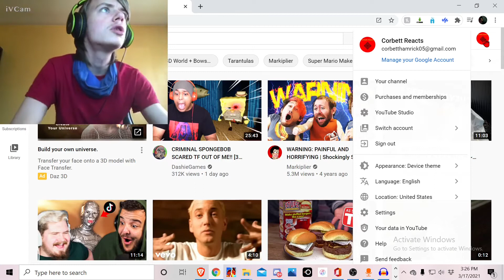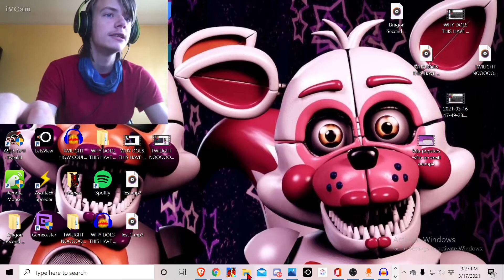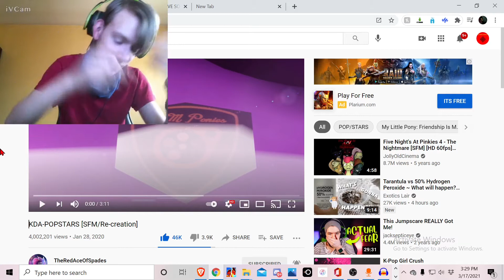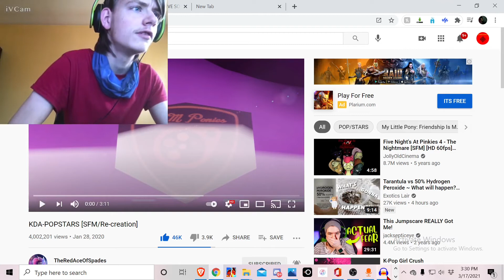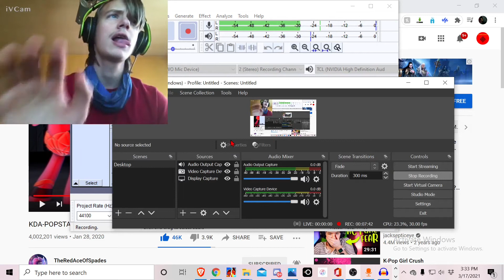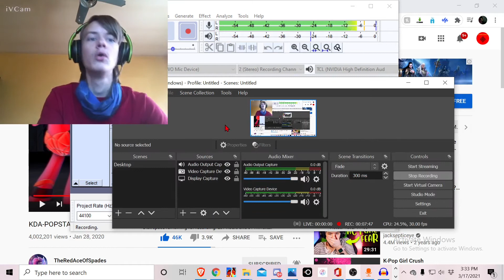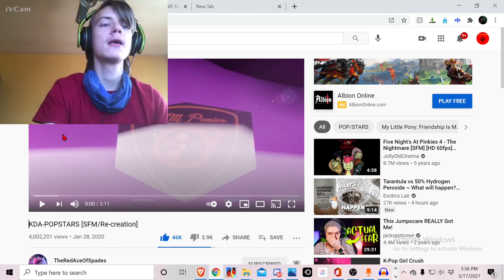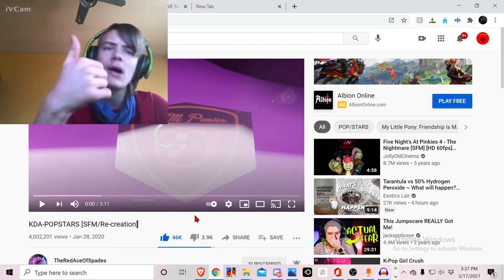AFTER 1 YEAR OF WATCHING THIS VIDEO | KDA POPSTARS SFM Re creation by TheRedAceOfSpades